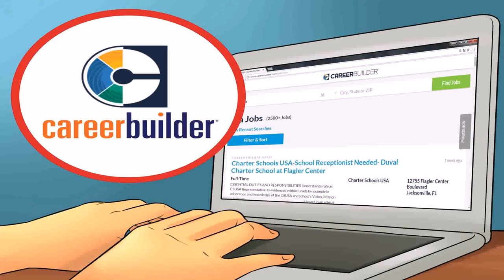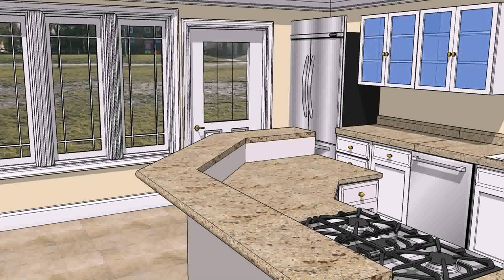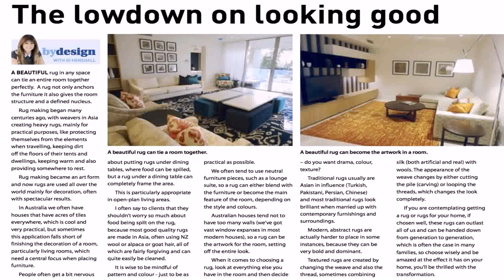How To Become Interior Designer In Pakistan